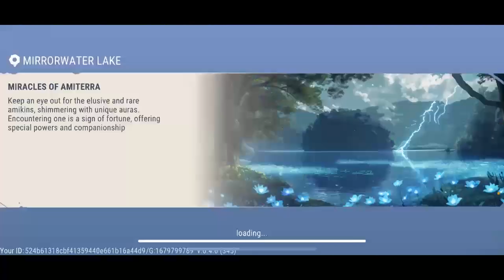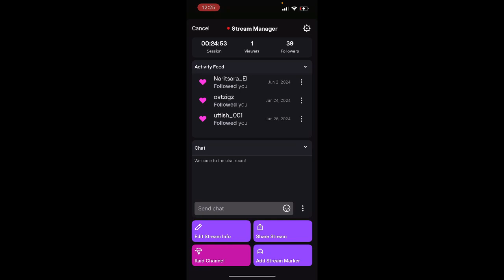Amikin Survival อัพเดทpatchใหม่